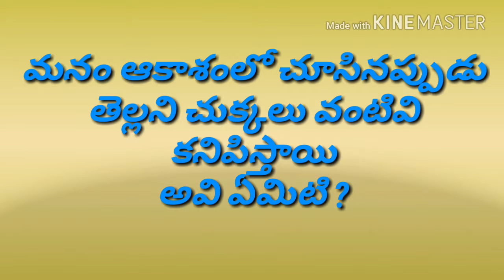Interesting Fact About EYES In Telugu